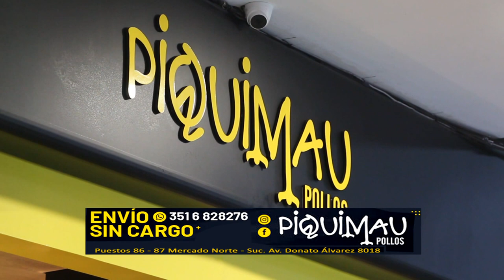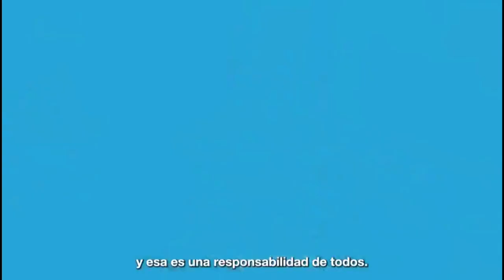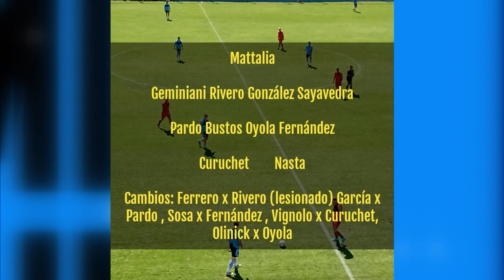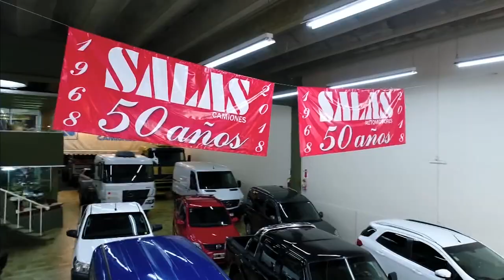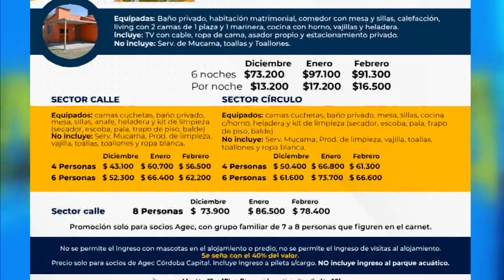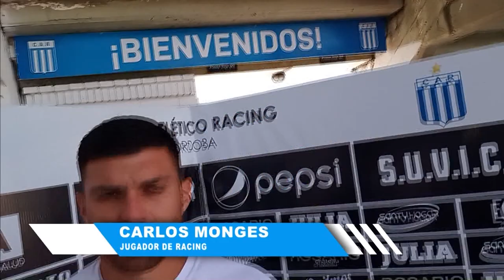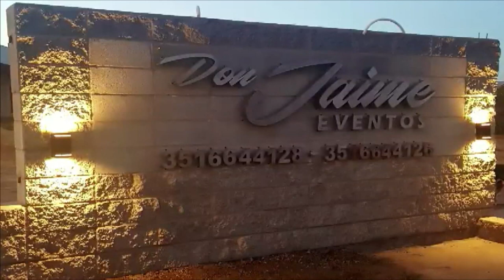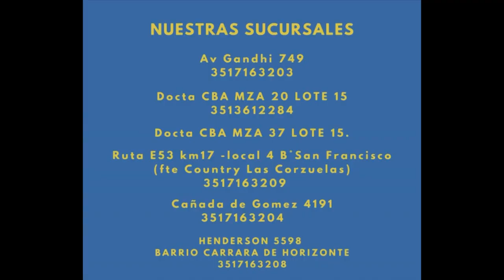ACADEMIA TV 30-01-2024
Invitados:  - Mathias Bogado - Defensor de Racing.
Agustín Saravia y Martín Boñanni te brindan toda la información del Racing de Nueva Italia, los martes a las 23hs por Canal Showsport (canal 34 y 120 flow)